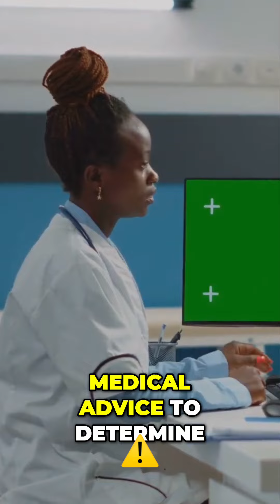Mastering Cooking & Health Tips in One Video!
Join us for a fascinating journey through essential skills! From kitchen conversions to boiling eggs, and insights on diarrhea, World War II, and gaslighting, this video covers it all. Perfect for learners and curious minds looking to enhance their knowledge and understanding of everyday topics.